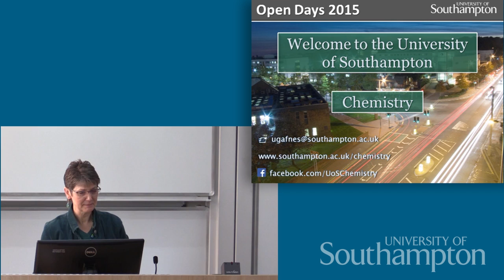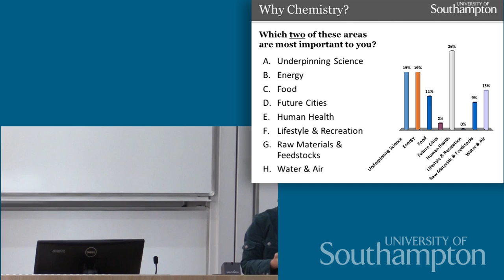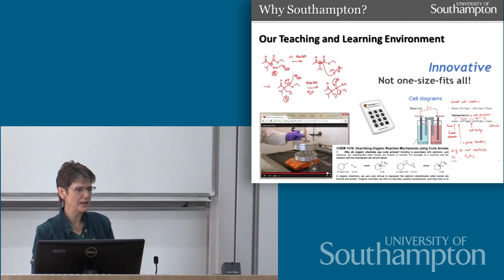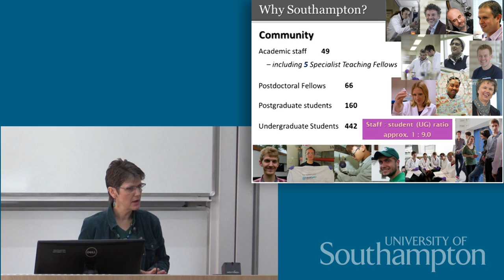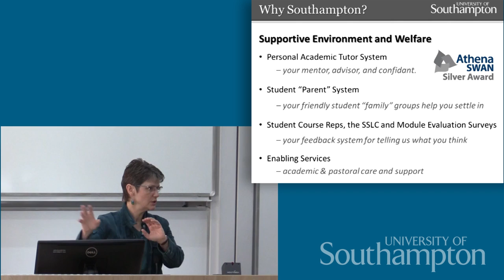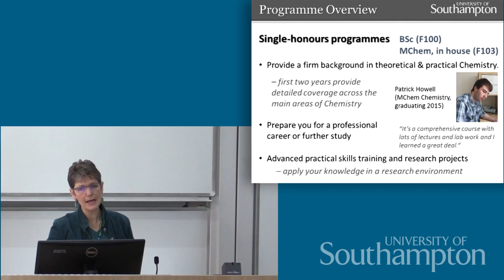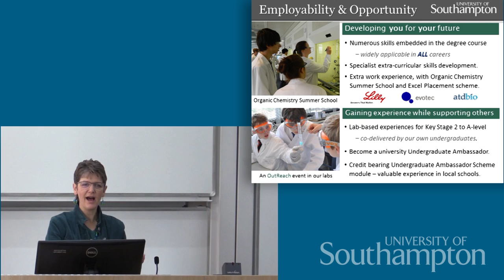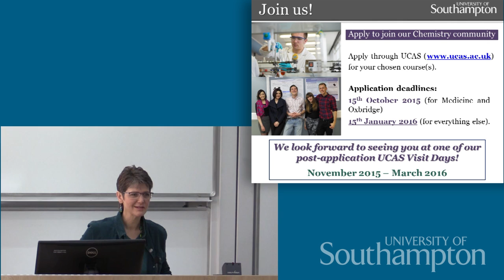Chemistry talk, Open Day 2015 - University of Southampton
Hear from our Director of Programmes, Professor Andrea Russell, at Open Day 2015.